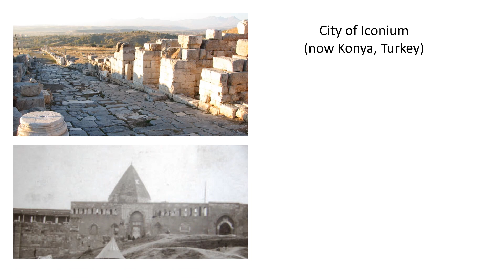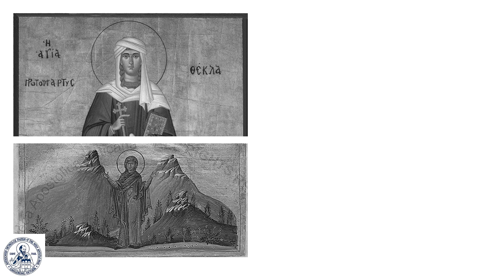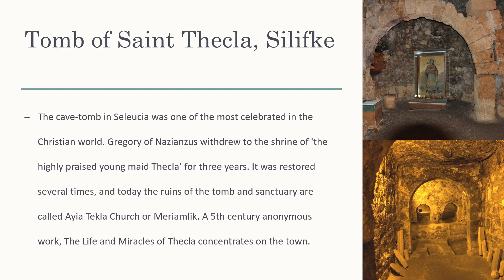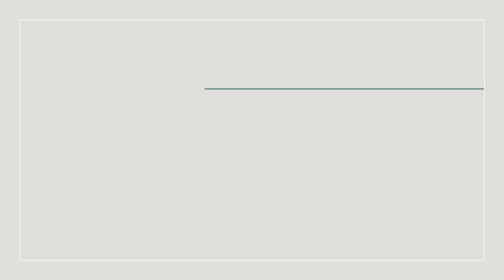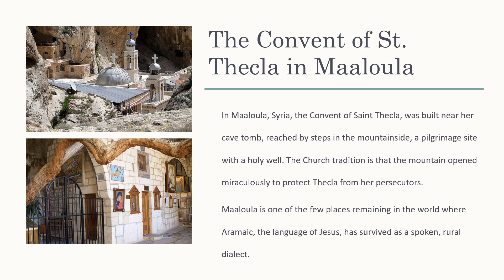Great Saints Of Antioch Series: St Thecla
St Paul’s Antiochian Orthodox Church is proud to invite you to join us in the digital catalogue documenting our magnificent new Iconostasis. The Iconostasis itself is handcrafted from Greece and encapsulates multiple golden windows into the Kingdom of Heaven that bring to life the Antiochian Saints depicted in our Church. This digital catalogue will document each of our unique icons, hand-painted by the nuns of the Holy Annunciation Convent in Aleppo, giving deep insight into their depictions and significance in video form. We hope that you will benefit from and enjoy this digital catalogue enhancing our ecclesial experience. May the saints of Antioch intercede for our souls.